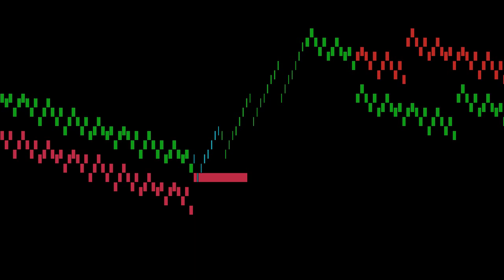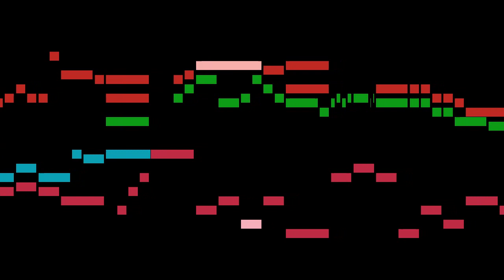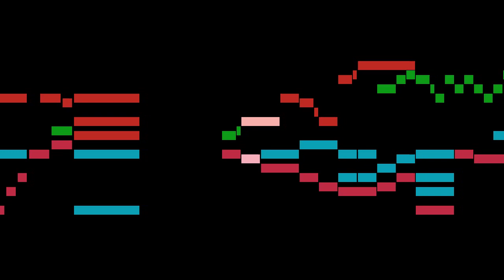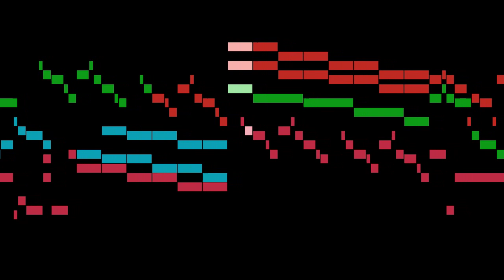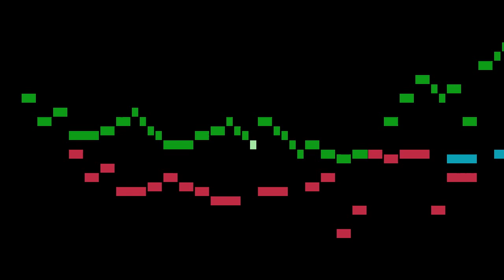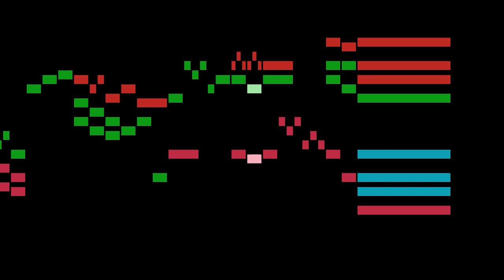Mattheson - Suite No.2 for Harpsichord